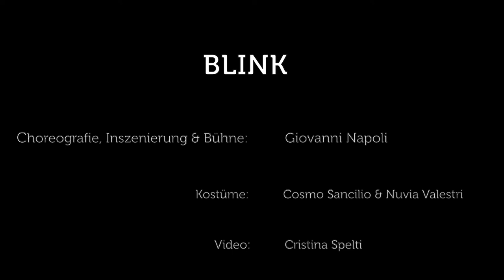New Comer - Trailer (Staatstheater Augsburg)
Kammertanzabend
Choreografie Tänzer:innen des Ballett Augsburg

Wieder heißt es: Bühne frei für die jungen Wilden! Originelle, kreative und faszinierende Ideen – das gibt es bei den »New Comern« zu erleben, dem Choreografie-Nachwuchs des Ballett Augsburg.

Erneut treffen wir auf bereits altbekannte sowie völlig neue, junge Choreograf:innen aus dem Ballettensemble des Staatstheater Augsburg.
Die Arbeiten zeigen ungewohnte Perspektiven und spiegeln die frische Sicht einer jungen Künstler:innengeneration auf das Leben, die Welt und den Tanz.

Die Choreografien des diesjährigen Abends stammen von Ana Isabel Casquilho, Nikolaos Doede und Giovanni Napoli.